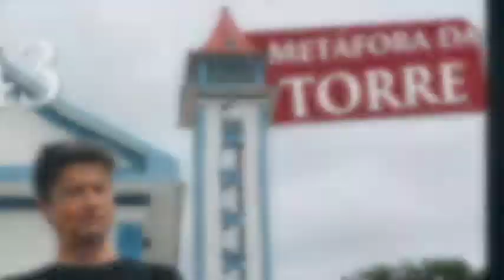Metáfora da Torre - Self Video #043 Marco Meda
Gravei um vídeo super legal com um conteúdo mega relevante. Ao subir uma torre no Hotel Fazenda Vale do Sol eu fui gravando ao vivo - passo a passo - cada fase do processo, trazendo uma metáfora dos ESTÁGIOS DA DECISÃO que tomamos em nossa vida pessoal e carreira profissional! Assista e me conte as suas percepções...

Aqui você vai aprender a entender de pessoas, de atitudes, de comportamentos, habilidades e competências que vão preparar você para se transformar — se você quiser — em um líder habilidoso.